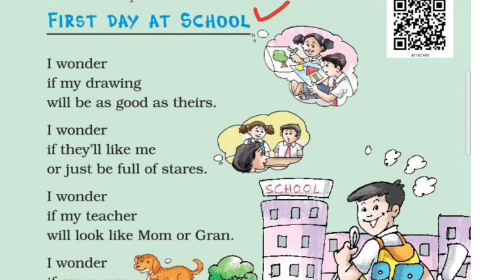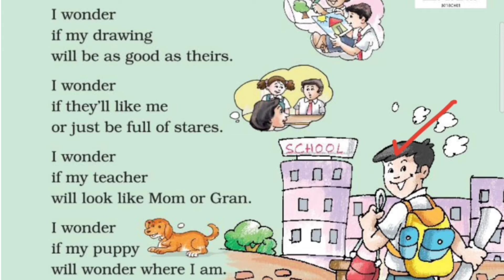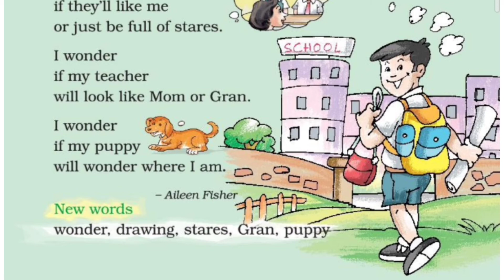First Day at School Class 2 || Poem explanation in Hindi || NCERT |CBSE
Hello mere Bachoo❤️✨

In this video I have explained First Day at School Poem from marigold class 2

In this poem the child is going to school. He is sharing his feelings. It is his first day in the school and he is thinking about many things on his way to school. He thinks about his classmates, teachers and also about his puppy.